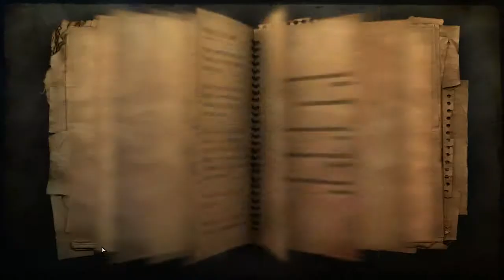Far Cry 2 (PC) walkthrough - Dogon Cliff Dwellings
Part 19 from Far Cry 2 on PC.